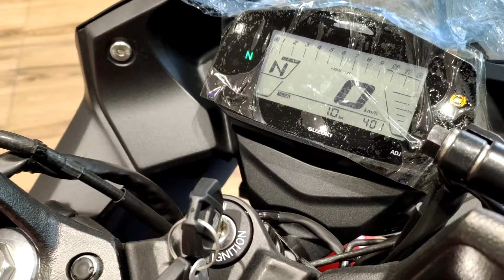Suzuki Gixxer SF 155 Bs6 New Colours || Exhaust Sound || Price || 2020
Suzuki Gixxer New Colour Review In Hindi 2020

Best Deals For You Guys:

1.) Chain Cleaner
2.) Liquid Polish
3.) Best Mobile Holder
4.) Best Motul Chain Lube
5.) Best Face Mask
6.) Best Riding Gloves
7.) Best Night Vision Sunglasses
8.) Best Disc Brake Security Lock
9.) Best Mobile Charger For Bikers
10.) Best Hazard Flasher For Any Bike